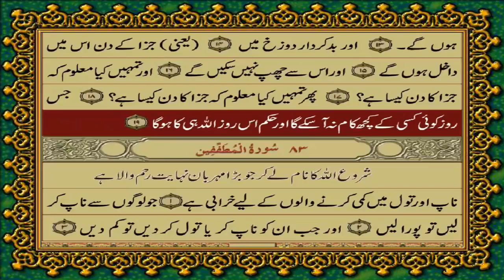82MK 82 SURAH INFITAAR JUST URDU TRANSLATION WITH TEXT FATEH MUHAMMAD JALANDRI HD THE MESSAGE OF